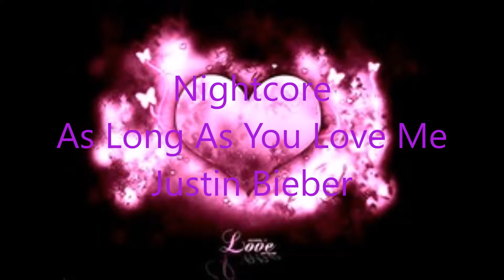Nightcore As Long As You Love -Special Valentine's Day-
Song for the valentine's day :
Nightcore
As Long As You Love Me
Justin Bieber

Created With:
-Audacity
-Movie Maker

happy Valentine's day for the couples but also has all the singles!